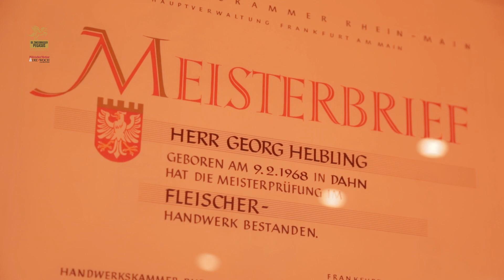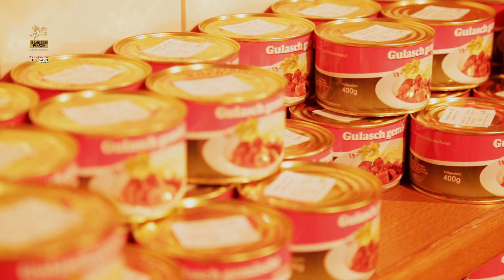Metzgerei Helbling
ZWEIBRÜCKEN Georg Helbling führt die Metzgerei Helbling am Fasanerieberg in dritter Generation. „Wir sind ein kleines Unternehmen, da kann man kreativ sein und seine eigenen Ideen verwirklichen“, beschreibt er seinen Anspruch, „manchmal fällt mir was Tolles ein und dann experimentiere ich.“ Seine selbst entwickelten Wurstsorten kommen sehr gut an bei den Kunden.